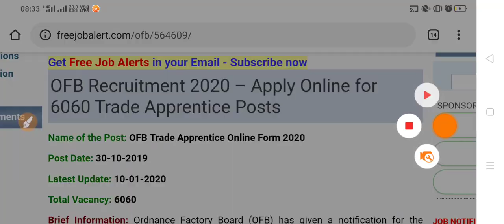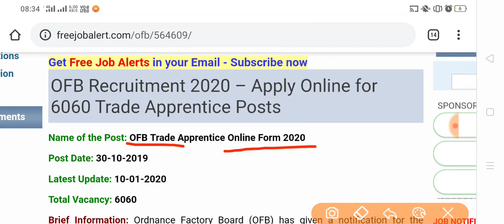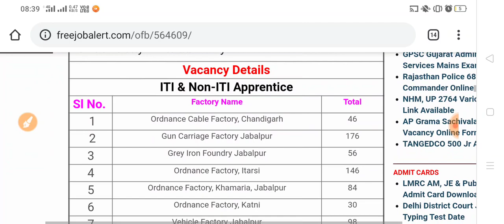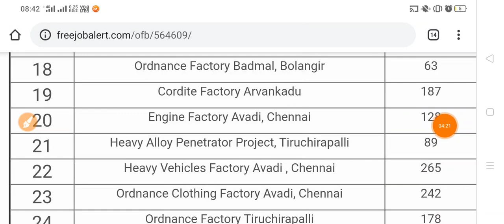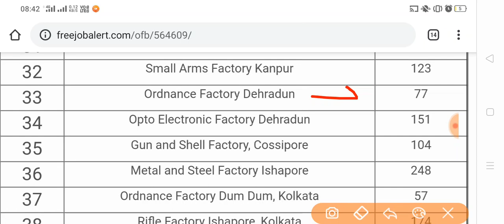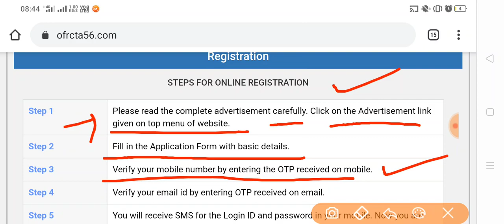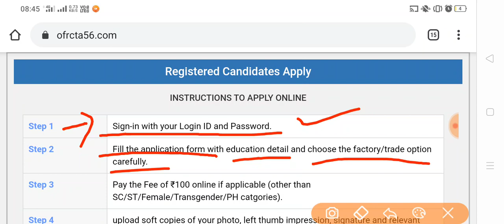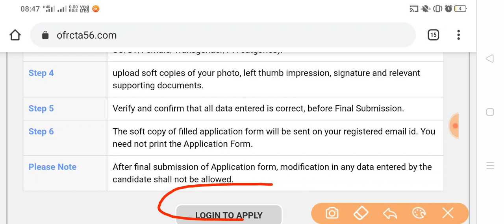Ordinance Factory Recruitment Apply Form कैसे करे , कहा से भरे , 10 ओर ITI वाले कहा से फॉर्म भरे,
Ordnance Factory Online form Kaise bhare || Ordnance Factory Online From 2020 ||ofb Online Form
🙏 WelCome Everyone 🙏

फॉर्म कहा से भरे

Ordnance Factory Board recruitment 2020 | OFB Recruitment 2020 | OFB Online Form Ordnance Factory Board Recruitment 2019 | Ordnance Factory Board Online Form | OFB Bharti 2019 Ordinance Factory Board Recruitment 2019-20 Ordinance Factory Board Online Application 2020 OFB Online Form 2019 Ordinance Factory Board Application PDF Download Online applications from Indian citizen Non-ITI & ITI Category) of Trade Apprentices under the ‘Apprentices Act 1961’ in Ordnance & Ordnance Equipment Factories located in different states across India. The number of vacancies is approx. 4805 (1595 Non-ITI and 3210 ITI category) in all Ordnance Factorie
Ordinance Factory Board Recruitment 2019-20 Ordinance Factory Board Online Application 2020 OFB Online Form 2019 Ordinance Factory Board Application PDF Download